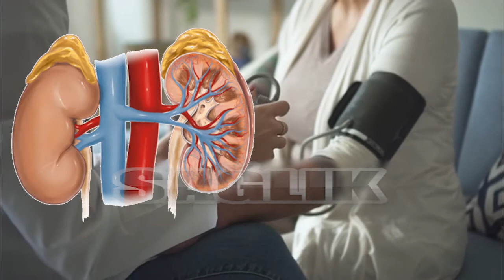YÜKSEK TANSİYON (HİPERTANSİYON) NEDENLERİ NELERDİR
Tansiyon yüksekliğinin genetik ve çevresel faktörler olmak üzere en önemli iki nedeni vardır. Birinci derece akrabalarında yüksek tansiyon öyküsü olan kişilerde hipertansiyon görülme riski büyüktür. En yaygın olarak görülen hipertansiyon nedenleri:
Aşırı tuz tüketimi
Stres
Obezite
Kalp damar hastalıkları
Böbrek hastalıkları
Genetik faktörler
Tiroid hastalıkları
Böbrek üstü bezinin hastalıkları
Şeker hastalığı

NOT : Yazılı metin ve belgelere ulaşmak isterseniz , aşağıdaki web sitesini  ziyaret edebilirsiniz